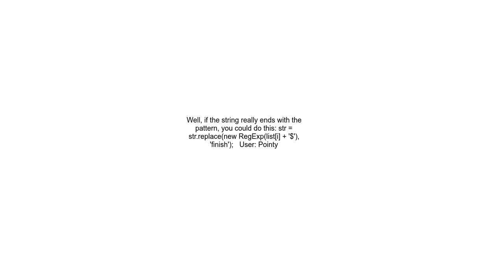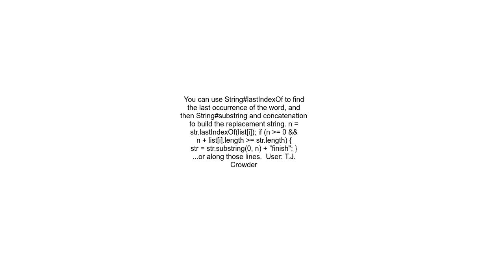JavaScript replace last occurrence of text in a string